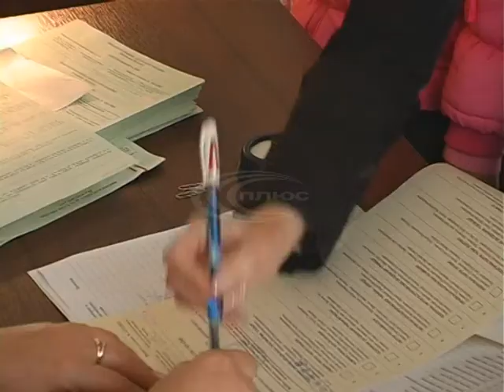Три вбивства за побутових причин та посиленний варіант ведення служби на час виборів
Про це велося на прес-конференції начальника міського відділу міліції Ігоря Рибальченка.